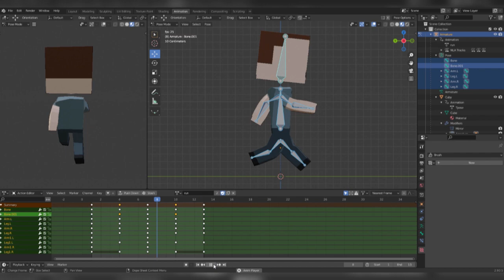Godot 3D Low Poly adventure game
demo of low poly style game in Godot